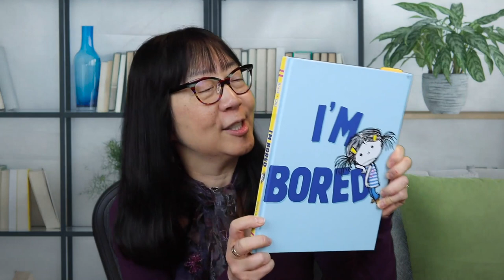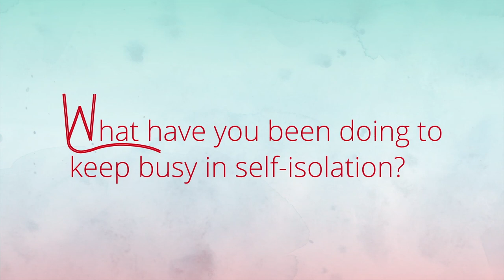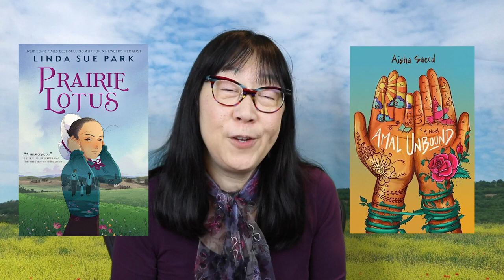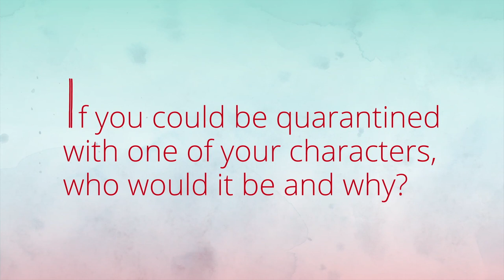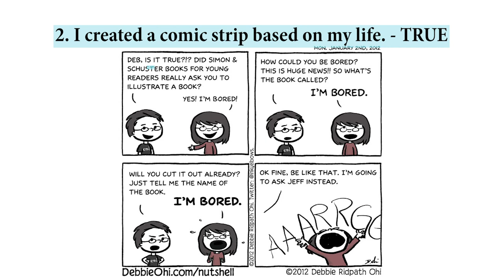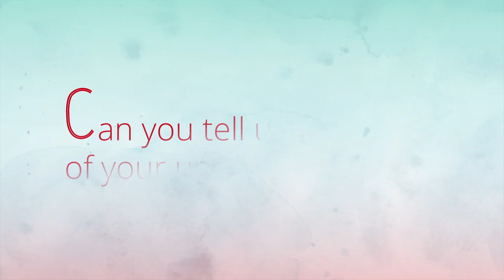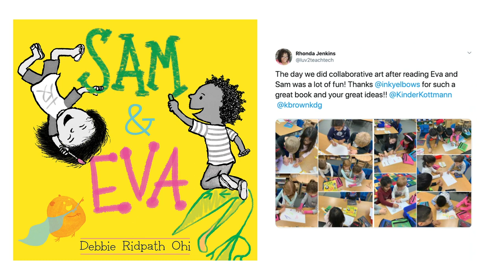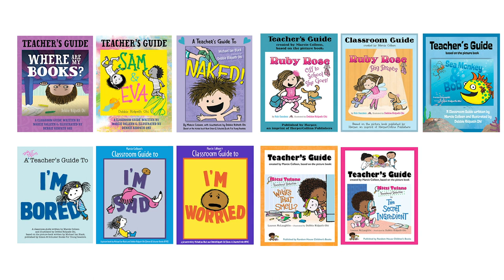Debbie Ridpath Ohi's Broken Crayon Art | Virtual Book Week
Author and Illustrator Debbie Ridpath Ohi helps us celebrate Canadian Children's Book Week with this exclusive video. Debbie sits down to discuss life in self-isolation, how she got her start as an illustrator of books for young people, gives advice on how parents and teachers can use her books to engage children, and shows us how to draw the characters from her upcoming book, Gurple and Preen: A Broken Crayon Cosmic Adventure.

Escape into Reading with Canadian Children’s Book Week. The tour is the single most important national event celebrating Canadian children’s books and was unable to occur as planned due to COVID-19. Throughout the week of May 4–9, special videos from Book Week authors and illustrator will appear on the Bibliovideo channel. Instead of visiting hundreds of children, each participating author will be able to reach children all across the country. Participating authors include Robin Stevenson, Debbie Ridpath Ohi, Eugenie Fernandes, Shane Peacock, Paul Covello, and Monique Polak. A new video will be added to Bibliovideo each day.